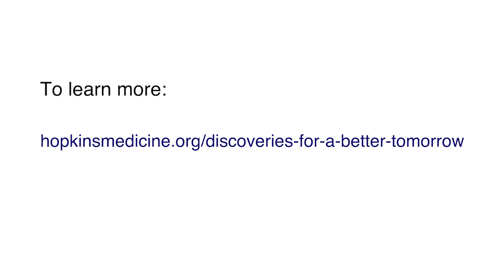TomorrowsDiscoveries: Using Stem Cells to Treat Blood Disorders - Dr. Elias Zambidis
TomorrowsDiscoveries: Dr. Elias Zambidis cares for children suffering from leukemia and other blood disorders. His laboratory studies human pluripotent stem cells, which may one day be used to treat not only blood disorders, but also heart disease, vascular disease, cancer and autoimmune diseases.